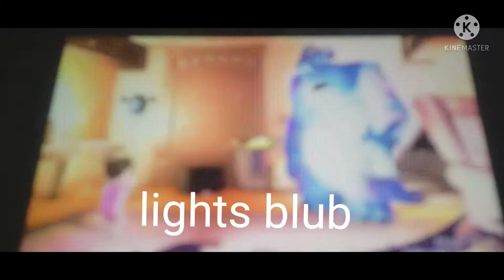March 27, 2022